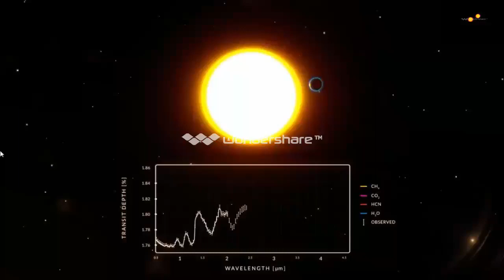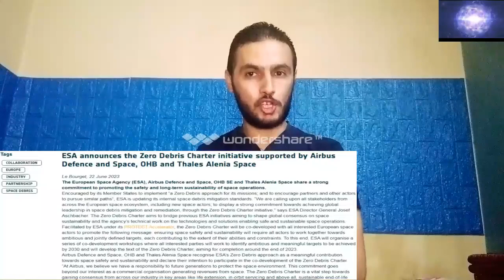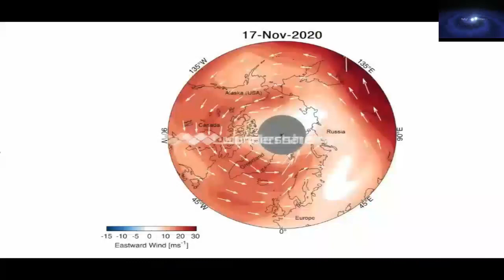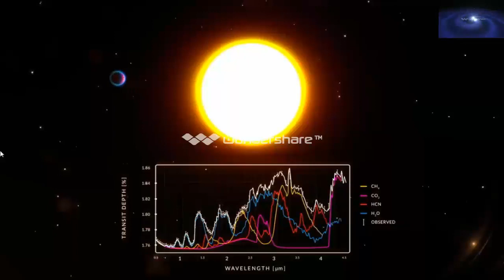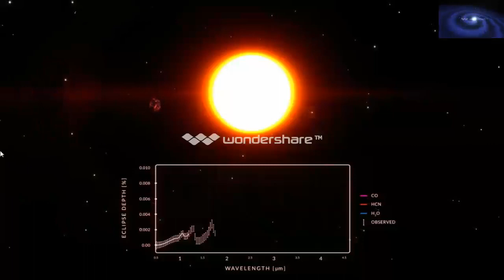رسمياً : ناسا تكشف عن حياة فضائية بالقرب من نجم فائق القوة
يمكن للنجوم ذات المجالات المغناطيسية فائقة القوة أن تضيق نطاق البحث عن الحياة الفضائية
اكتشف علماء الفلك دليلاً على وجود نجوم صغيرة ذات مجالات مغناطيسية قوية بشكل صادم قد لا تكون مضيفًا مثاليًا لعوالم صالحة للسكن. يمكن أن تكشف النتائج عن عملية تطور نجمي غريبة وتعلم العلماء المزيد عن مثل هذه الأجسام الكونية الشائعة ، ولكن الغامضة.
يشير هذا البحث الجديد إلى ظهور مجالات مغناطيسية شديدة بشكل غير متوقع حول النجوم الصغيرة الباردة عندما تبدأ الأسطح والأجزاء الداخلية لتلك النجوم بالدوران بنفس السرعة ولكن بمرور الوقت تنجرف بعيدًا وتدور بشكل غير متزامن. يسمي الفريق الذي يقف وراء هذه الدراسة أن آلية الفصل بين النواة والغلاف الداخلي ، وهي عملية يمكن أن تؤثر في النهاية على بحثنا عن الحياة في مكان آخر في مجرة درب التبانة.